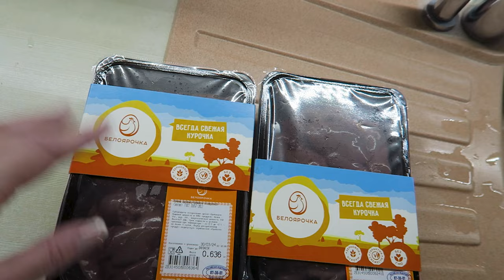Ищу МЕЙН-КУНА / Печень в СМЕТАНЕ / Сырники РЕЦЕПТ / Печень со сметаной в МУЛЬТИВАРКЕ / Vika Siberia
Ищу МЕЙН-КУНА / Печень в СМЕТАНЕ / Сырники РЕЦЕПТ / Печень со сметаной в МУЛЬТИВАРКЕ / Vika Siberia LifeVlog

наш ник везде: @privet_pashtet_hm

ПАШТЕТЫ СЕГОДНЯ В ПРОДАЖЕ

ХАНТЫ-МАНСИЙСК
«Дары Деревни», ул. Гагарина 151
«Разливон», Строителей 113
«Агромаркет», ул.Калинина, 26

НЕФТЕЮГАНСК
«Фермерский Продукт», 16 мкрн. строение 2

СУРГУТ
«Фермерская Лавка №1», ул. Ленина, 18
«Фермерская Лавка №1», магазин «БЕРЁЗКА» ул.Кукуевицкого,15/1
ТРЦ «Союз», «Перекресток» (фермерский островок)
ТЦ «Росич», «Перекресток» (фермерский островок)

НИЖНЕВАРТОВСК
«Oliva», Проезд Куропаткина ,1

ТЮМЕНЬ
Мастерская сыра «СТРАЧАТЕЛЛИ»,
Михайловский рынок, ул.Федюнинского, 55
Ремесленная пекарня «ПЕЧЬ»,
«ФЕРМЕРСКИЕ ПРОДУКТЫ», Луговое, Плодовая, 7/4
«Икра и Деликатесы»: ул. А.Матросова, дом 1, корпус 2, строение 6, офис 105.
(район ул. Малыгина ближе к 50 лет ВЛКСМ)
«МАЛЬВИНКА» ранок, вход слева ИП Соловьева Т.В.

дальше и снимать для Вас новые ролики!
Если теряетесь с вопросом Что приготовить?